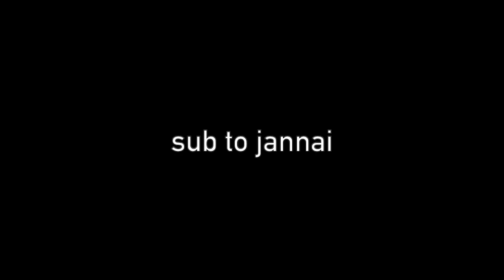Time ⏰ | ft. Jannai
EDITED BY SQUA PEE SUB TO HIM

brawl ball mortis trickshots epic goals super dribble montage brawl ball montage (omg it worked last time so I'll hack yt with this description again I guess)

my server (richard lie 69)
joint channel (NFM Brawl Stars)